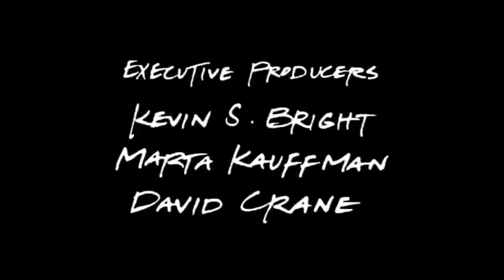joeys hot roomate | friends